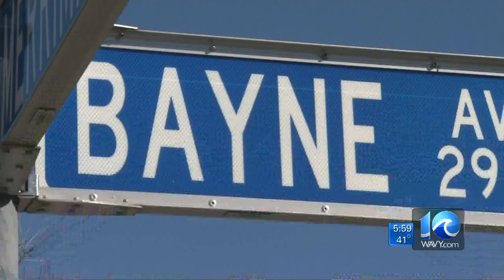Team coverage on Norfolk police chief saying use of force 'unreasonable' in NSU student arrest